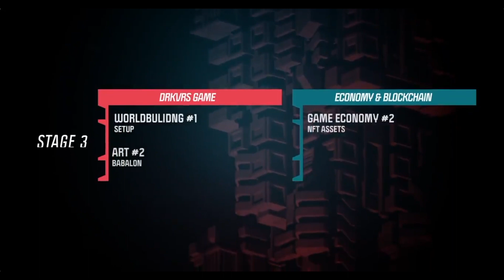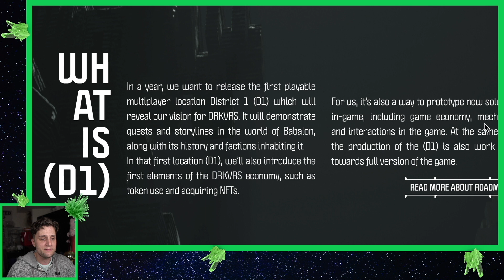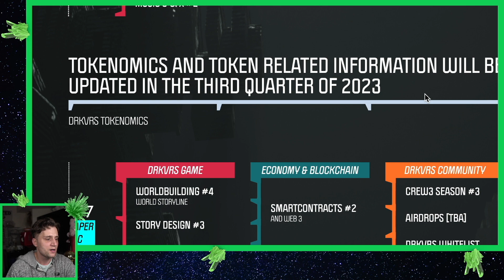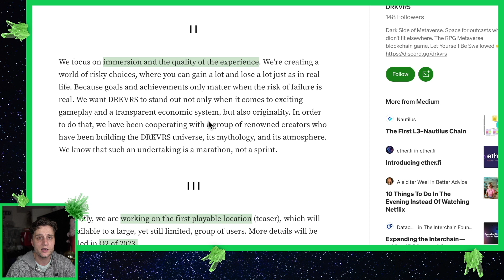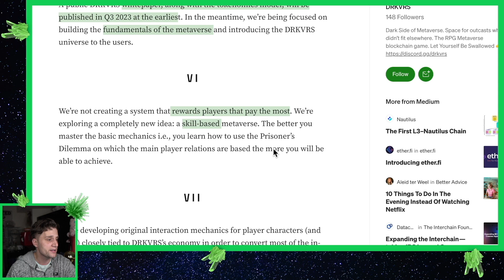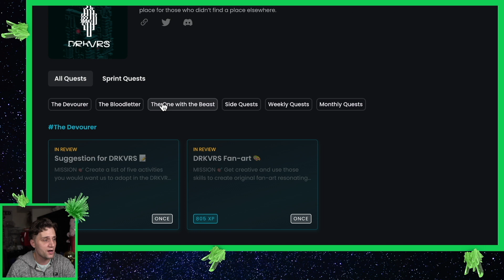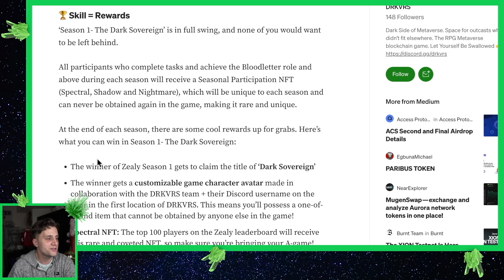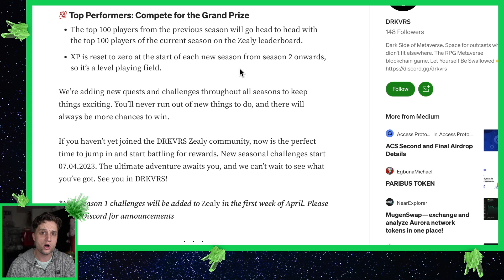Azero DRKVRS ULTIMATE update - all important info today🚨❗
An Ultimate update for DRKVRS quarter 2, 2023! A ton of news, goodies and important information in this video so its a bit long.  Jump in and join Azero's Dark Metavers

Useful video's:

STAKE AZERO WITH 2000+ COINS video here

in no event will Kryptstar be liable for any loss or damage including, without limitation, indirect or consequential loss or damage, or any loss or damage whatsoever arising from loss of data or profits arising out of, or in connection with, the use of Kryptstar's content on YouTube. Kryptstar is not a licensed broker/financial planner. All financial decisions made by the viewer should be done after talking with a licensed professional.  Everything on the Kryptstar channel is for entertainment only.  Kryptstars' video content may change over time, or become outdated or invalid.

how long is an azero era?